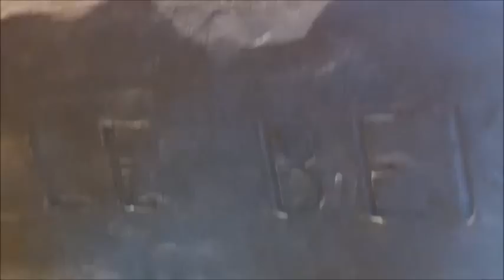Visit to Musée des Beaux Arts de Montreal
A visit organized by Thomas Bastien for filmfestivals.com visitors